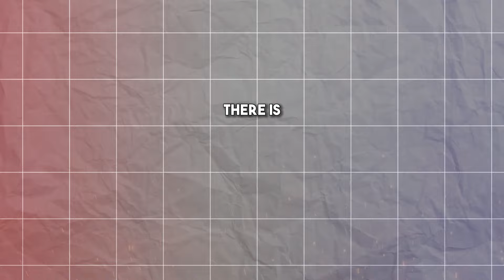How to Find A Job in Finland - Few Tips to Unlock Success 🇫🇮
Hello Everyone,
In this video I have explained how to find a job in Finland. I have given few hidden tips which will be the key to get a job successfully in this country. Hopefully you will like it.

👉Use this link to Buy your student health insurance for Finnish Residence Permit:

Finding a job in Finland
Jobs in Finland for foreigners
How to work in Finland
Finland job search tips
Job market in Finland
Applying for jobs in Finland
Work opportunities in Finland
Finland job guide
How to get hired in Finland
Finland work permit process
Job search Finland 2023
Living and working in Finland
Job interview tips Finland
Career opportunities Finland
Working in Finland as an expat